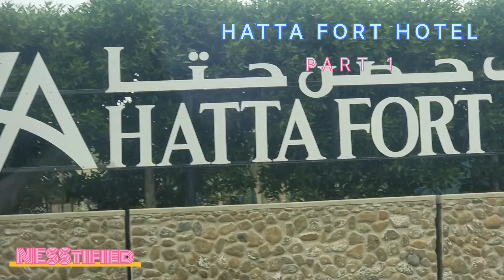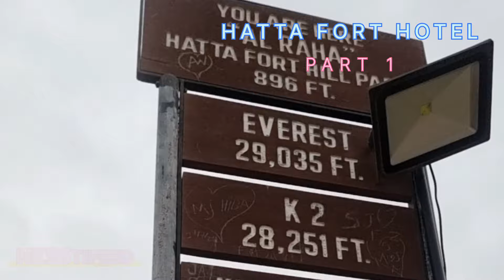HATTA FORT HOTEL: PART 1